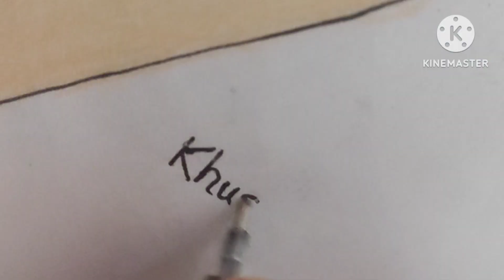I started randomly and made this in a flow 😯😱 || First time Shading without learning